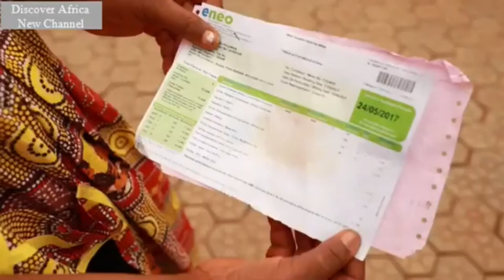Cameroon builds Nachtigal the largest dam in Central Africa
The Nachtigal hydropower project is a 420MW greenfield hydroelectric power plant being developed in Nachtigal, Cameroon.

The project is developed by Nachtigal Hydro Power Company (NHPC), which is jointly owned by  Electricité de France (EDF, 40%), International Finance Corporation (IFC, 30%) and the Republic of Cameroon (30%).

NHPC will develop the project under a build-operate-transfer (BOT) model for a period of 35 years, following which the ownership will be transferred to the government of Cameroon.

The total investment for the hydropower project is €1.2bn ($1.4bn). IFC, the State of Cameroon, and EDF signed the final agreements for the construction of the project in November 2018.

The construction is expected to commence by the end of 2018, while operations are expected to begin in 2023. The project is expected to boost Cameroon’s power generation capacity by 30% and reduce annual generation costs by $100m.
Nachtigal hydropower project location
The proposed plant is planned to be built on the Sanaga River near the Nachtigal Falls, which is 65km north-east of Yaoundé in Cameroon. Sanaga is the largest river in Cameroon, covering roughly one-third of the country by its basin.
The location is also in close proximity to the existing Mbakaou dam and the under-construction Lom Pangar dam, which will be used to contain the flow of the Sanaga River.
Nachtigal hydropower plant make-up
The Nachtigal hydropower project includes construction of a 2km-long roller compacted concrete (RCC) dam with a height of 14m. The reservoir of the dam will have a capacity of 27.8 million metres cubed and a surface of 4.21m² at normal operating level. A 3km headrace-lined canal will transfer the water from the dam to the powerhouse at a maximum rate of 980m³/s.
The powerhouse of the plant will be 142m-long, 47m-wide, and 36m-high. It will be equipped with seven 60MW turbines and water intake facilities to generate power. An 800m-long tailrace channel will return the water from the powerhouse into the Sanaga River.
The project will also include a 4.5MW secondary power plant downstream of the dam to produce electricity from the environmental flow.
Construction details
The construction of the Nachtigal hydropower project has been divided into four lots – civil works, installation of electro-mechanical equipment, construction of transmission lines, and construction of housing for staff.

The civil works include dam construction, downstream works, penstocks, and hydromechanical equipment of downstream additions.

An estimated 1.8 million metres cubed of soil and rock will be extracted for the construction of the concrete dam and channel, while approximately 290ha will be cleared of vegetation for the laterite quarry and the basecamp. The soil and rock recovered from excavation will be utilised in different forms during construction.
Power transmission from Nachtigal hydropower project
A 225kV substation and a 50.3km-long double-circuit transmission line will be constructed to transfer the power generated to the Nyom 2 substation, which will connect to Southern Interconnected Grid (SIG), which is the national grid. The SIG is managed by Energy of Cameroon (ENEO).

The transmission line will be constructed by NHPC and handed over to GoC, upon commissioning. It will be operated and governed by National Electricity Transport Company (SONATREL).

Financing
IFC is investing €60m ($70m) in equity and providing a loan of up to €110m ($127m) for the project. IFC is arranging another €806m ($935m) for the project from a group of 11 commercial banks and institutions.
The International Bank for Reconstruction and Development (IBRD) and MIGA are providing €257m ($300m) and €192m ($223m) respectively for the project.
Contractors involved
The civil works contract has been awarded to a consortium of NGE Contracting, Société Générale des Travaux du Maroc (SGTM), and NV Besix. Tractebel and ISL have been appointed as consultants for the civil works, while NV Besix will design and build the dam.

GE Hydro France and Elecnor have been awarded the contract for the electromechanical works of the project, while Bouygues Energies and Services will build the transmission lines.
Artelia carried out the environmental impact assessment for the Nachitgal hydropower project, while Nodalis rendered technical, economic, and financial services related to the project to the Government of Cameroon.